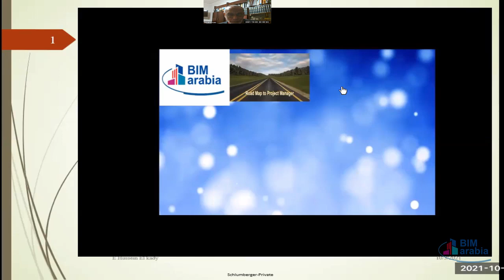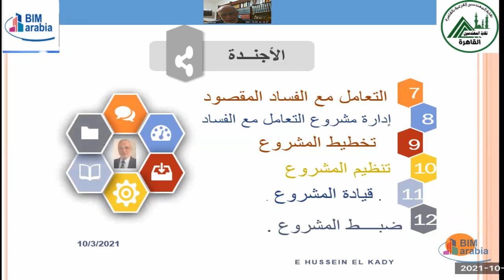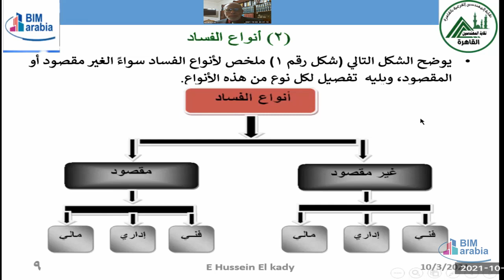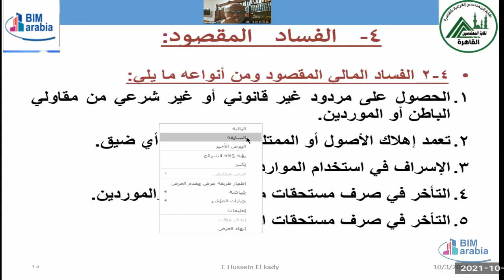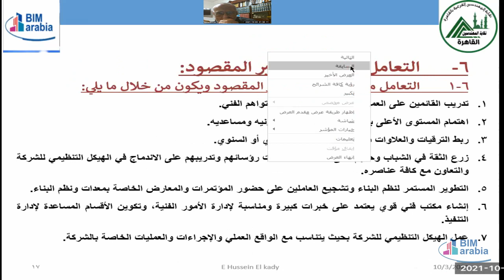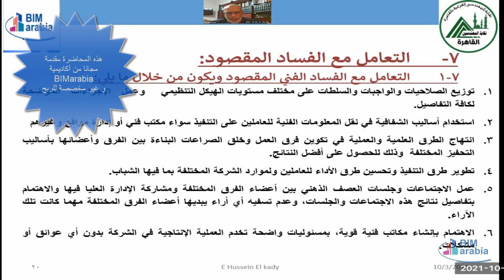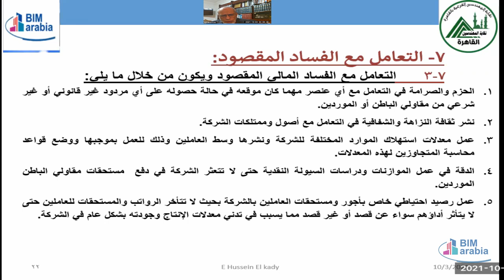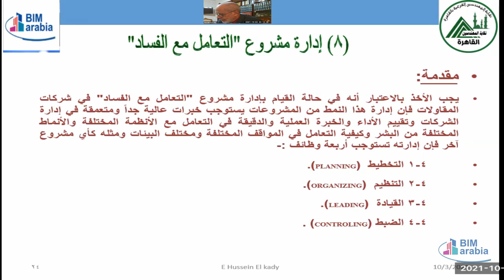Road Map to be International Project Manager II lec 19